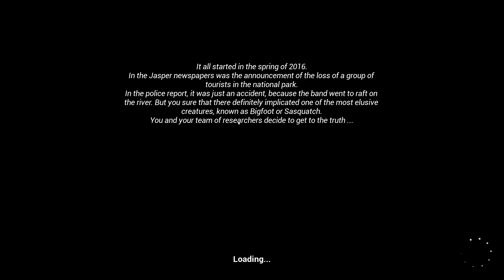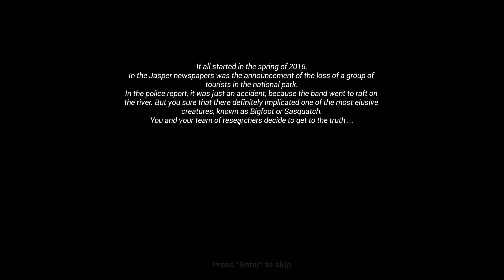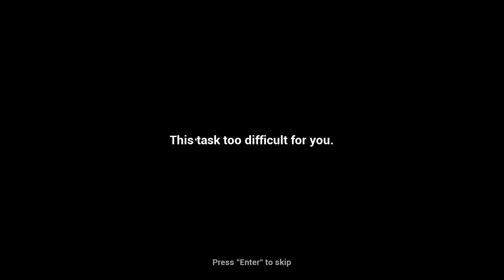Finding Bigfoot - TRACKING AND HUNTING BIGFOOT! OR IS HE HUNTING ME? - Finding Bigfoot Gameplay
Finding Bigfoot - TRACKING AND HUNTING BIGFOOT! OR IS HE HUNTING ME? - Finding Bigfoot Gameplay w/ MeatyLock!

Let me know if you want to see more Finding Bigfoot Funny & Scary Gameplay videos!

Grow your channel and earn money with PowerTV!
Check Out vidIQ. It’s a handy tool for YouTubers